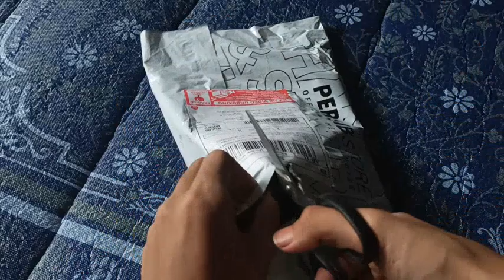Jersey Persib 2023 SE - NO EDIT